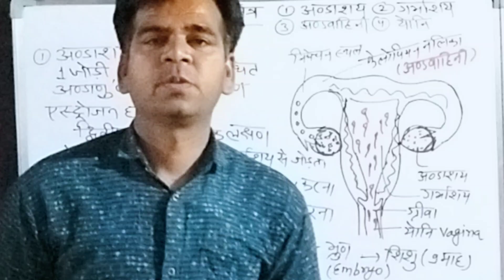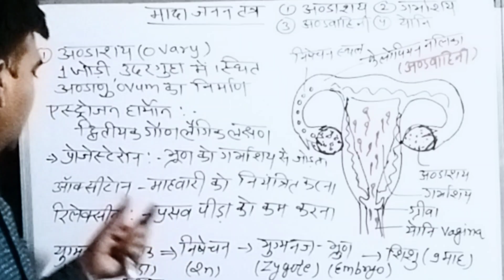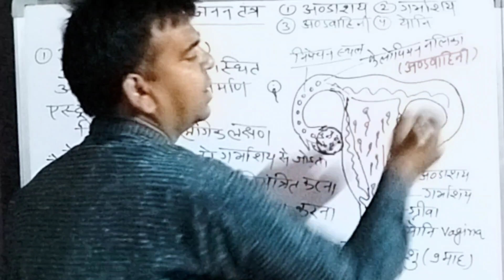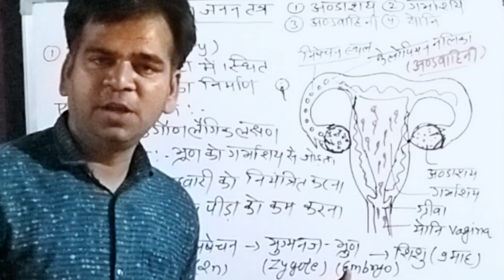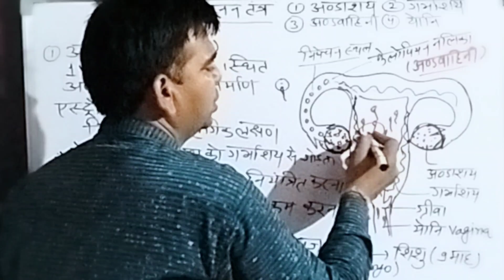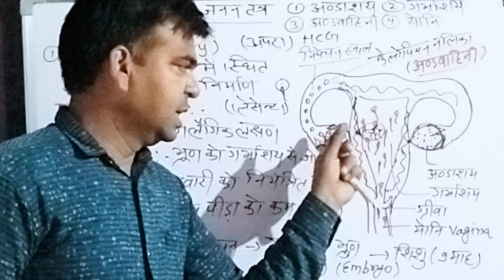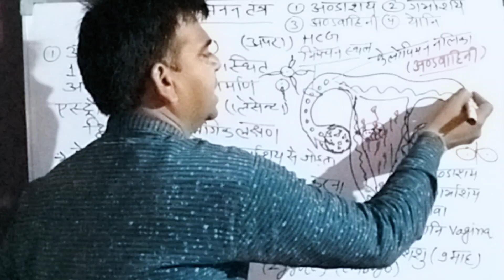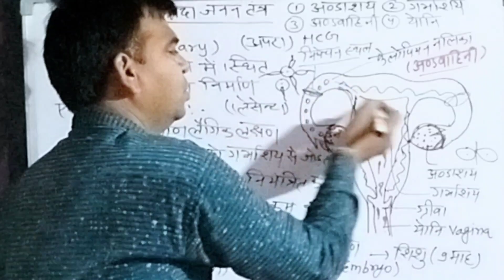मादा जनन तंत्र / Female Reproductive system / mada janan tantra / ovary